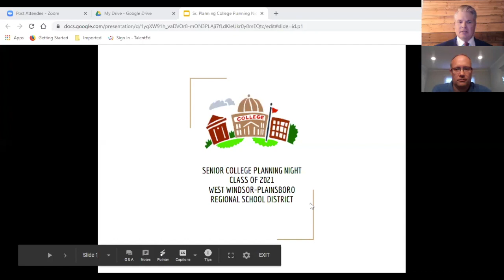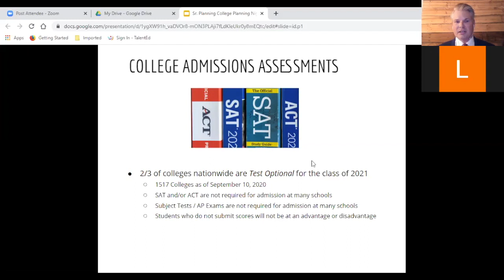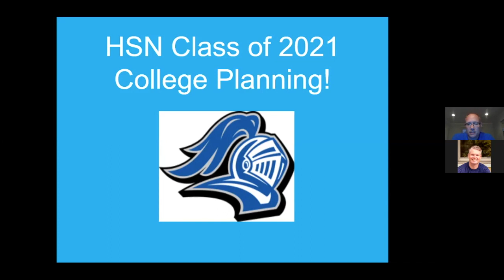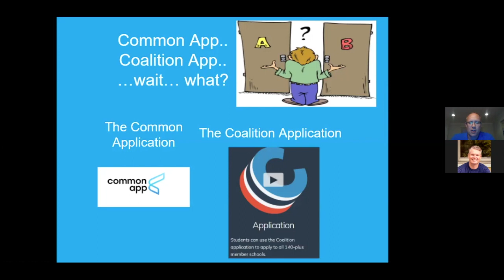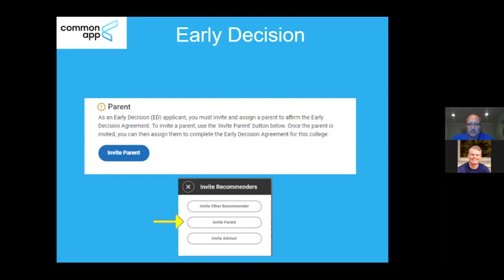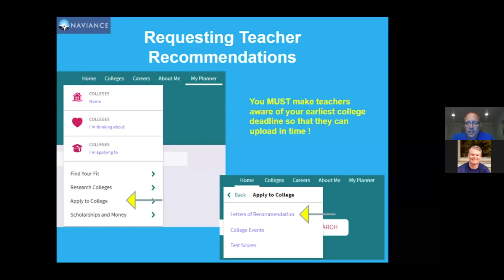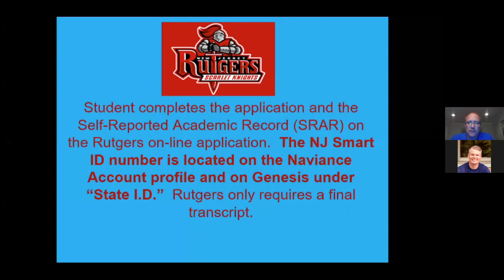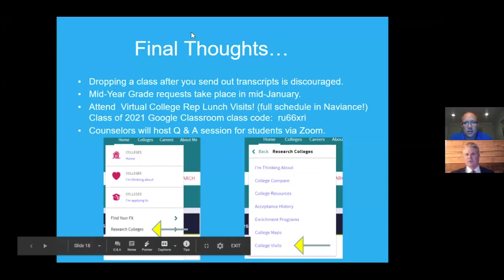Virtual College Planning Night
This video is about Virtual College Planning Night